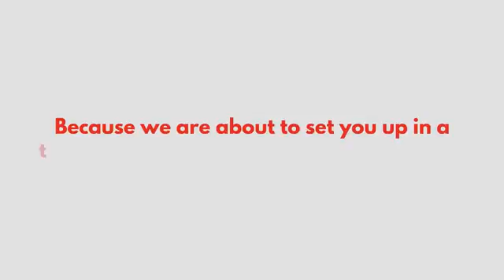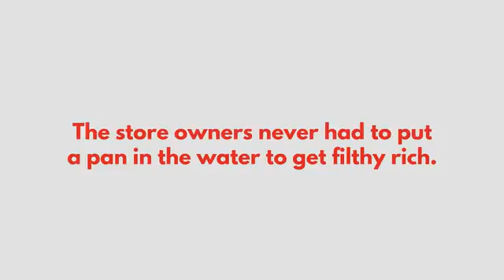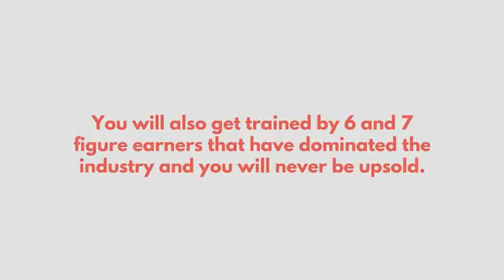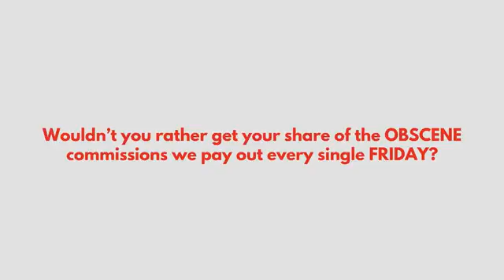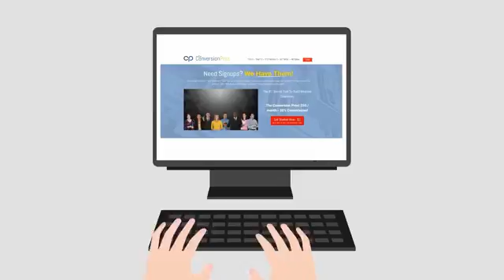Get Success - Lead Catcher System - Become a Lead Conversion Pro Easy Copy Paste System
We have a Free Lead Catcher and Online Marketing System that will help you Learn and Earn. Be a Pro at Conversion transforming prospects from lookers to buyers. Good News to Build Your Exisiting Business. Don't have one? We can help you Choose and Create Your Own Successful Online Business. Learn the right way to Partner with an Online  Plug and Play biz. But no matter what... we all require Consistant Ongoing Leads. Market the right message to the right people who want what you have to offer.

How much time have you spent attracting the get the wrong people to our business and then when they don't take action... we think the our business is not successful or that our products are not important.